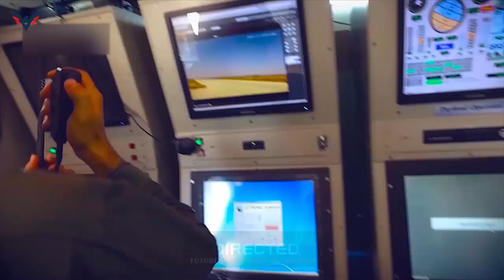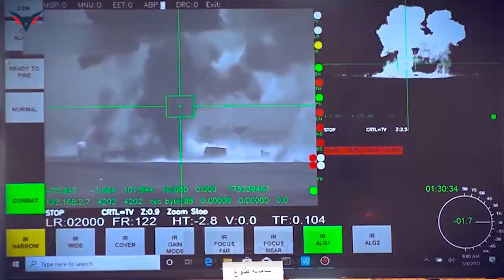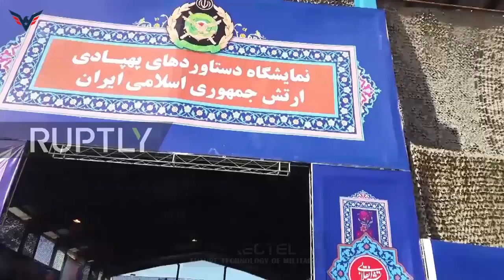Iran acquires most advanced killer drones with a 1,500 kilometre range, could carry a combat payload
Iran's armed forces have acquired three weapons capable drones with a range of 1,500 kilometres, Defence Minister Amir Hatami said on state television.

The drones could monitor "enemy movements from a considerable distance" and could carry a combat payload, he said at a delivery ceremony in Tehran on Saturday.

The vehicles could fly at an altitude of up to 45,000 feet (14km), he said, without revealing the name of the new drones. They were built by Iran's military industry with the participation of universities, he said.